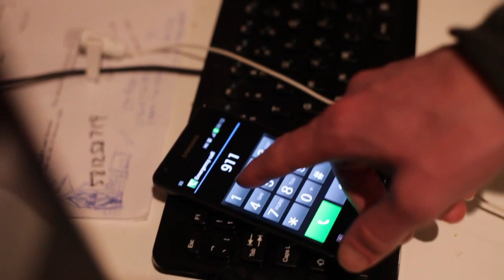Hamill: The Movie. A Tale of Two Brothers, A Tale of Two Lovers.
A Short Film following the events of one mans disbelief in time.

Staring Christian Hamill playing Christian Hamill and Matthew Bell playing the role of Jamie Inglis

Filmed and edited by Joseph Haskey.